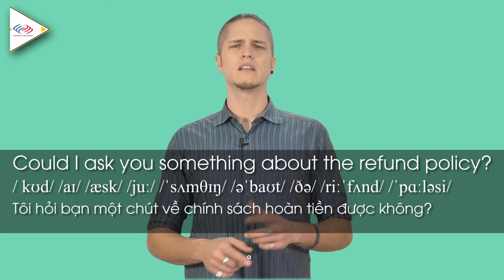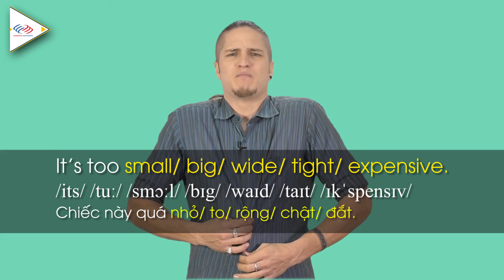Mẫu câu tiếng Anh giao tiếp đơn giản chủ đề Mua sắm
Nguồn tham khảo: Learning English Online

➤ Lộ trình học tiếng Anh giao tiếp cho người mất gốc hoặc mới bắt đầu